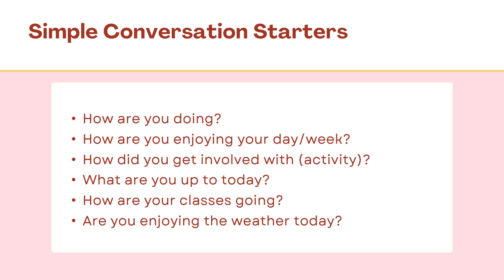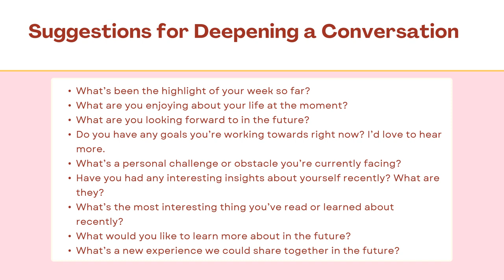Monthly Psychological Topic Display-Fostering Social Connections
Learn about fostering social connections. Find out why they are good for you. Get tips for how to get started.